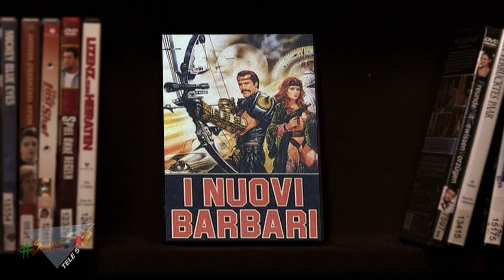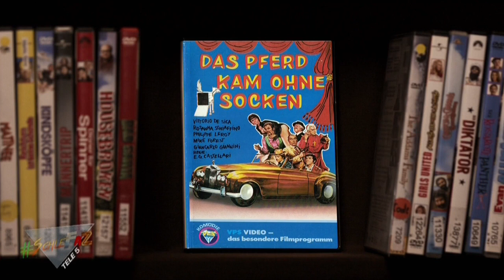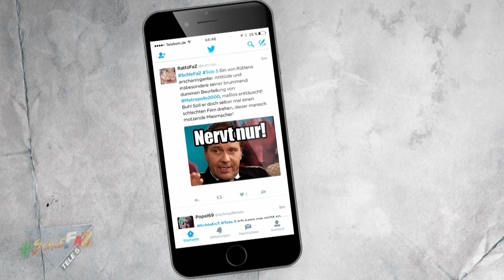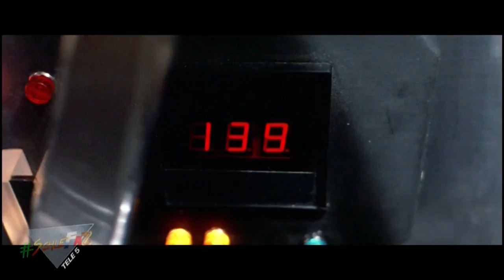SchleFaZ #48: Metropolis 2000 (Staffel 4, Folge 8)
SchleFaZ - Die schlechtesten Filme aller Zeiten

Der YouTube-Kanal MIN0vision ist nicht der Urheber dieses Uploads. Es werden keine Rechtsansprüche seitens des YouTube-Kanals MIN0vision erhoben.